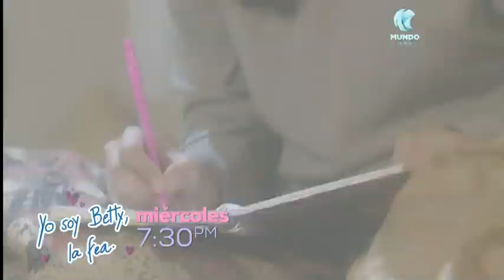Azteca Uno: Tanda Comercial (Incompleto)(Enero 2023)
Grabado desde Az Mundo